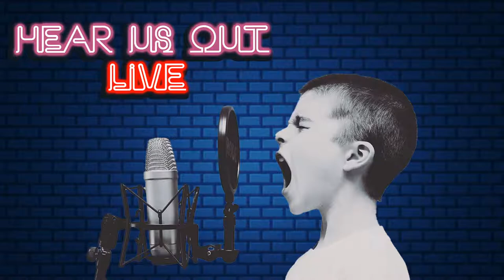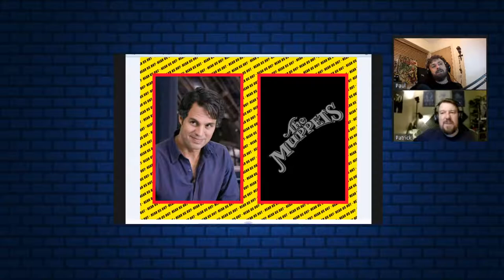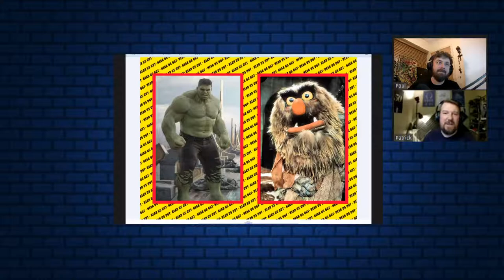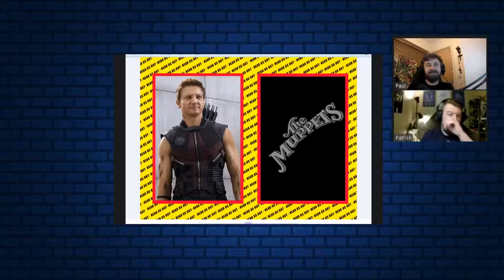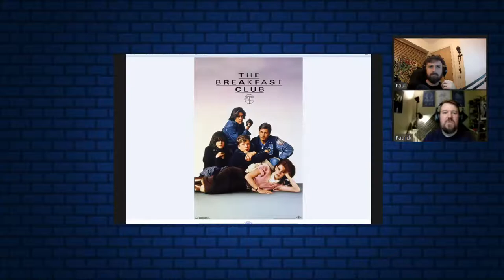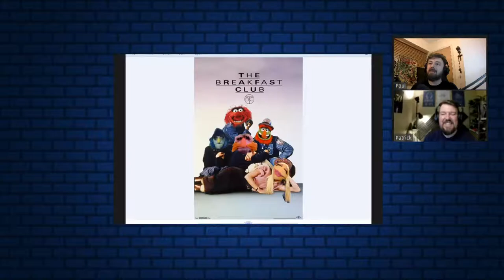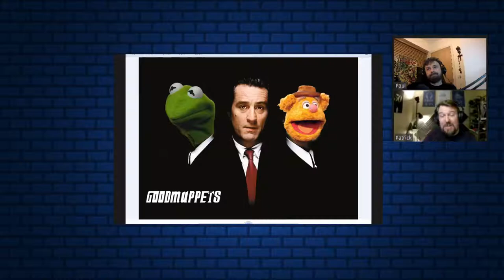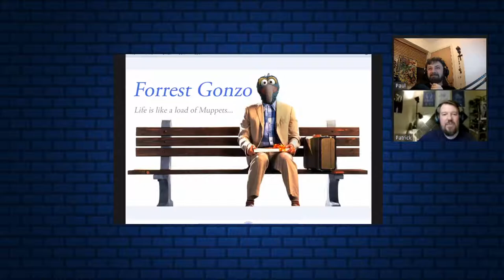Movie Recasting... with Muppets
On this live stream we look at recasting some movies. Recasting with who you ask?
Well it's non other then the Muppets Gang!!

Join us and see how we'd recast the Avengers with Muppets (would Kermit be your ironman?)
It doesn't stop there we hit a bunch of classic movies and give them the Muppet treatment.
Have a watch and shout your suggestion in the comments below!